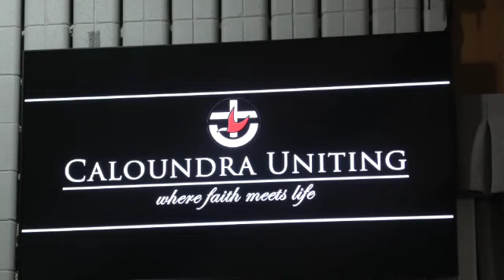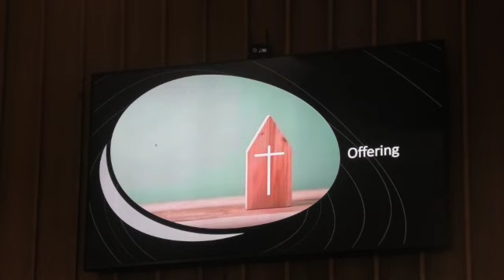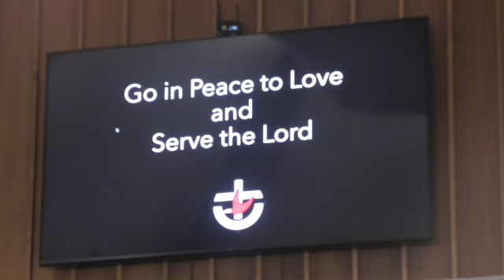21 May 2023 SD 480p